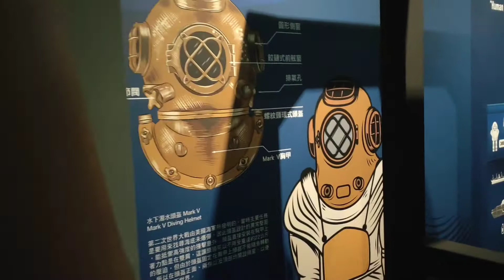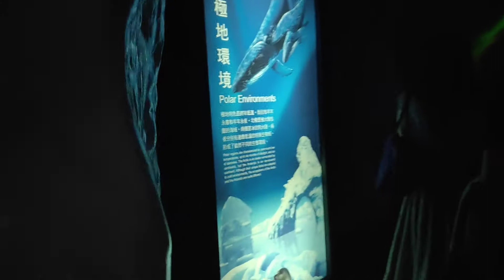AQUATIC MUSEUM 2021 || SOCIAL DISTANCING FOR SAFETY || HOLIDAY!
may social distancing po sa bawat pasyalan sa taiwan ngayong pandemya.. at may limit lamang ang bawat pasyalan.  . kaya mga beloved viewers ko. no worries po.  we are safe po👏.. in jesus name❤️